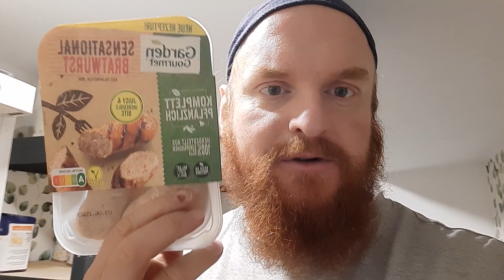weekly VLOG ♦ #099 ♦ Diese Woche mal keine Baustelle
WEEKLY VLOG vom 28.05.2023 – 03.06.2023

VIDEOKAPITEL:
0:00 - 3:12 Sonntag: Frühstück, Flockes Erkundungstour und Gartenidylle
3:13 - 6:03 Montag: Entspannung im Garten
6:04 - 6:35 Dienstag: Tageplanung im Auto
6:35 - 14:39 Mittwoch: Angrillen und Bilder aus Laube und Garten
14:40 - 20:15 Donnerstag: große Packaktion in der Wohnung
20:16 - 27:28 Freitag: Rasenmähen, Friedhofsrundgang und Physiotherapie
27:29 - 33:03 Samstag: Gartenpflege und unser Gemüseanbau
33:04 - 33:23 Outro

Wir würden uns riesig über ein Kommentar, ein Like und im besten Fall sogar ein Abo von dir freuen! :)
Wenn du magst, kannst Du uns auch gern mit einer Donation beglücken